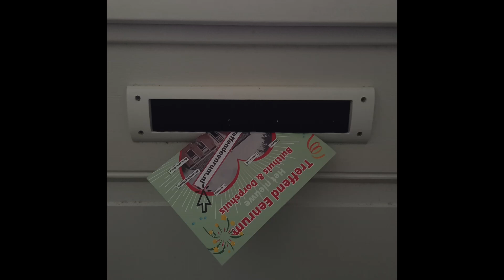Bulthuis Open Dag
Het bekende Cafe Bulthuis is sinds eind december gesloten.  Eenrumers worden nadrukkelijk betrokken bij de nieuwe invulling van het bruine cafe. Een enorm pand met o.a. grote zaal op de eerste etage.